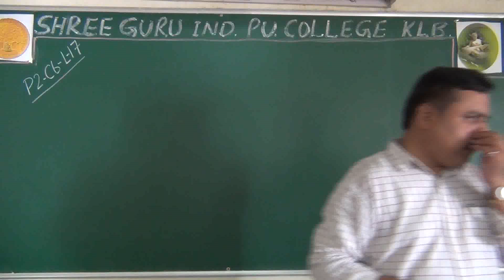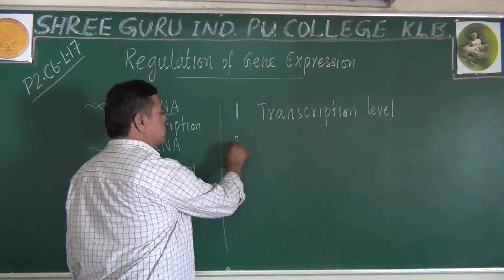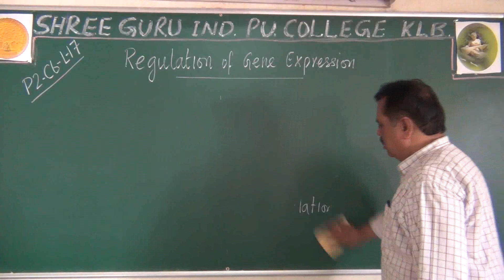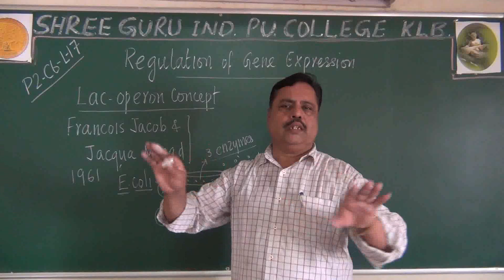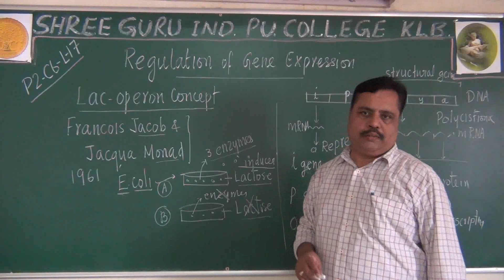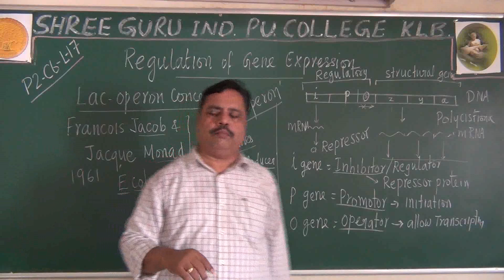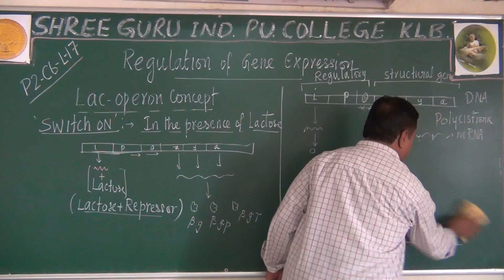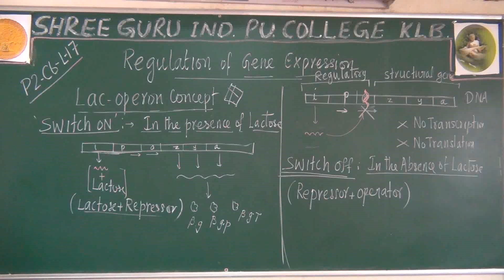PUC -2, BIOLOGY - LECTURE17 - MOLECULAR BASIS OF INHERITANCE - BY GURURAJAN SIR.